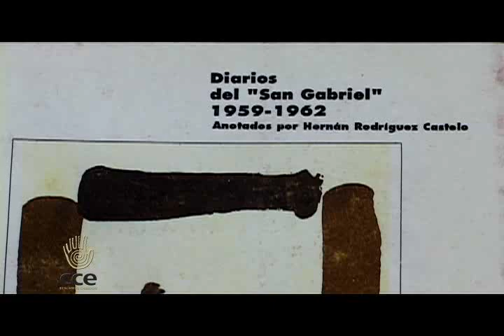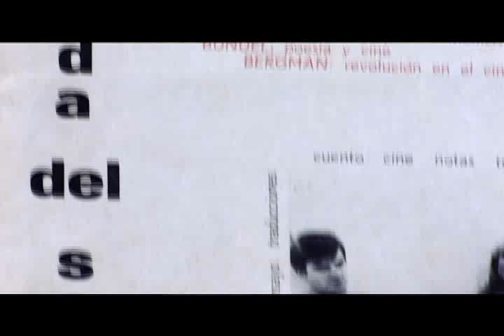EL NARRADOR EN SU TINTA (FRANCISCO PROAñO) documental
EL NARRADOR EN SU TINTA
FRANCISCO PROAñO
CCE
ECUADOR